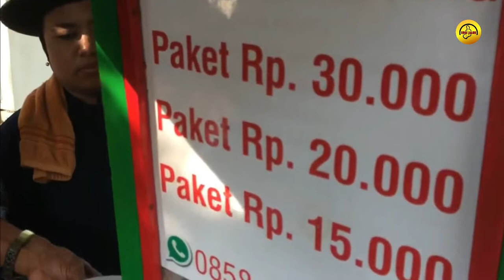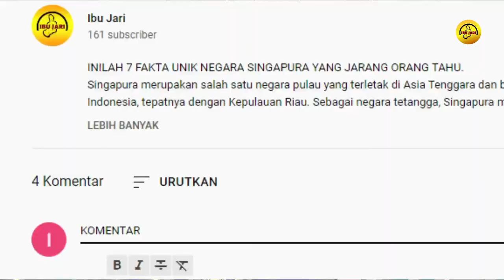Lagi Viral..!! BASO SI JANGKUNG di Jakarta Barat [ Bikin Ketagihan ..!!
Bakso memang menjadi makanan favorit setiap orang, Olahan daging sapi berbentuk bulat dengan kuah bening yang gurih.Bakso biasanya dijajakan secara gerobakan hingga di restoran ternama.
Kali ini, ibu jari akan coba ulas bakso legendaris yang satu ini. Daripada Penasaran, bingung, cemas dan panik, langsung saja simak videonya.